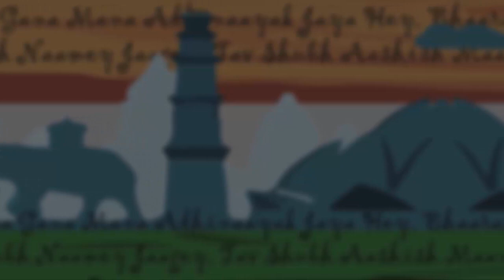Rabindranath Tagore: Birth Anniversary | Rabindranath Thakur Biography in Hindi | Nobel Prize Winner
Its a difficult task for anyone to describe about such a personality who was not only poet, writer etc but the one who gave National Anthem to India and Bangladesh, is non-other than Rabindranath Tagore.

Born : Gurudev Rabindranath Thakur
            7 May 1861 in Calcutta, Bengal Presidency, British India
Died : 7 August 1941 (aged 80) in Calcutta
Occupation: Writer, painter, poet
Language: Bengali, Hindi, English
Notable work(s): Gitanjali, Gora, Ghare-Baire, Jana Gana Mana, Rabindra Sangeet, Amar Shonar Bangla (other works)
Notable award(s): Nobel Prize in Literature 1913
Spouse(s): Mrinalini Devi (m. 1883–1902)

for more videos on Famous Personalities and Events.